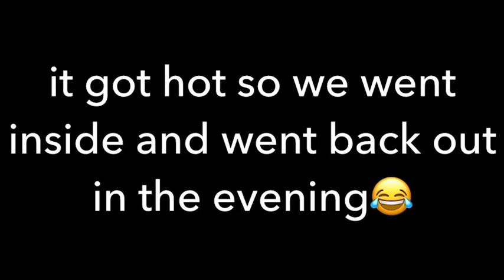Fishing a WACKY RIG For Largemouth Bass (My First Video)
My First Video and many more to come😎